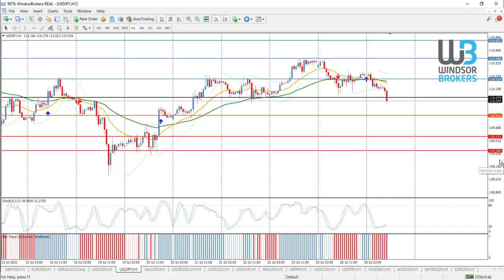Technical Analysis - USDJPY (27.07.2021)